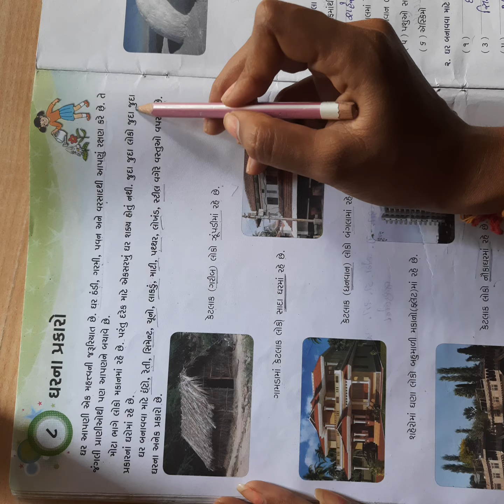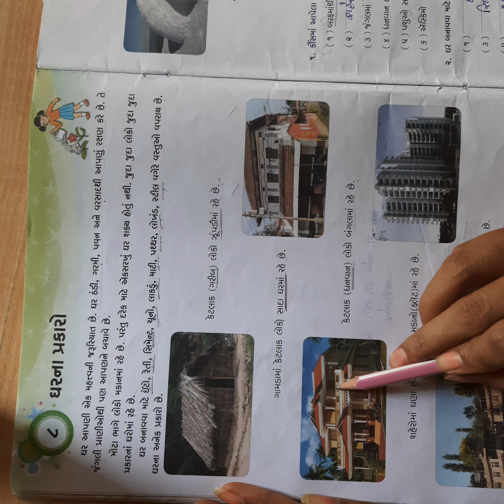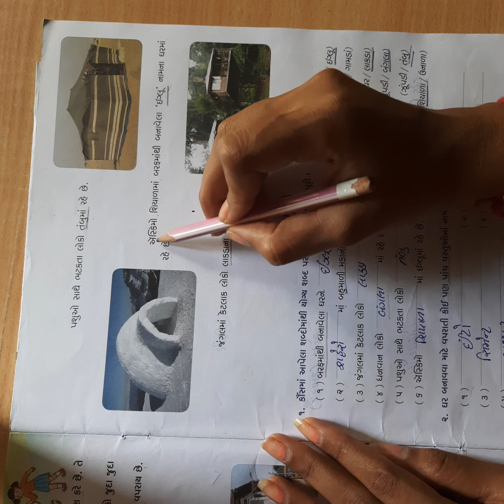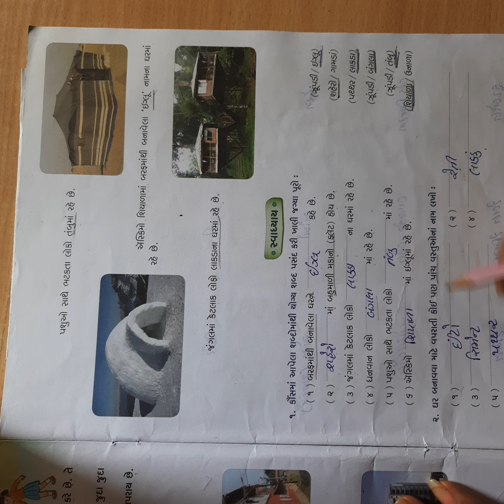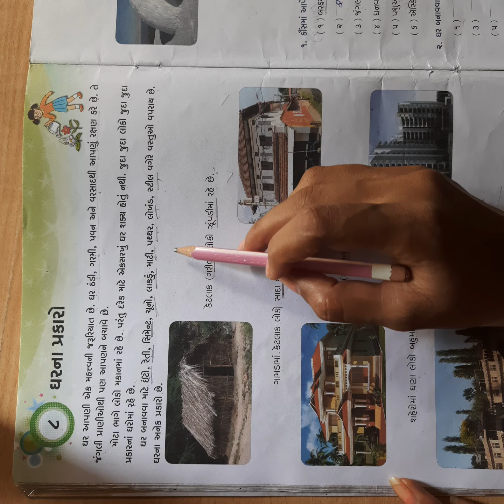ધોરણ ૨ સામાન્ય જ્ઞાન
ઘરના પ્રકાર